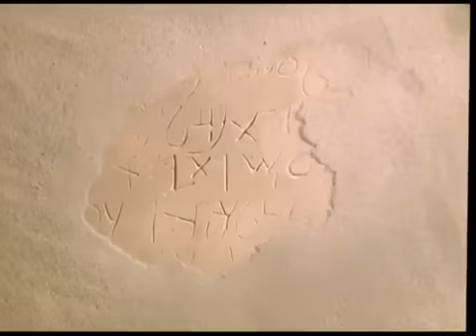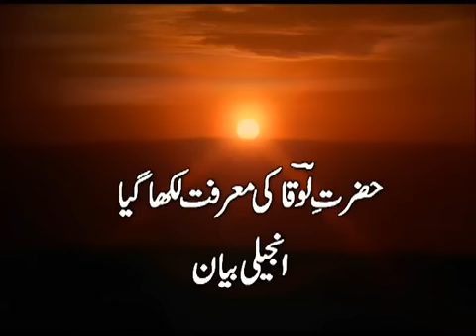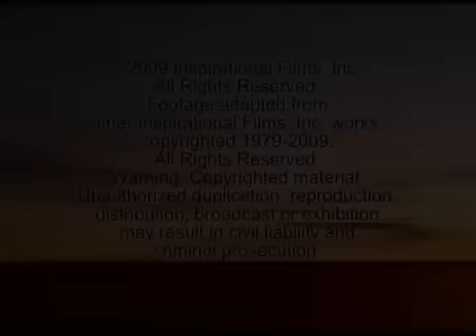حضرت عیسی علیہ السلام فلم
The Jesus Film in Urdu